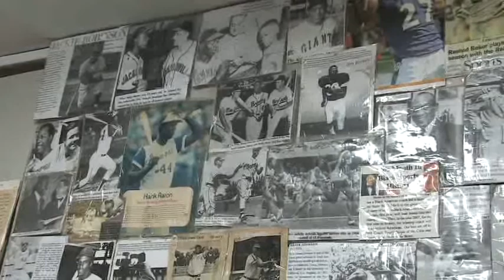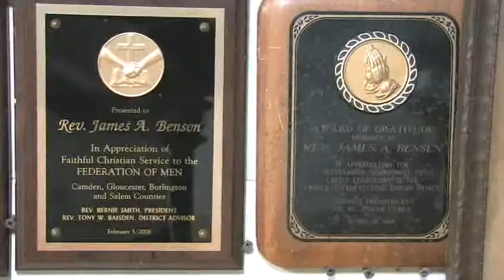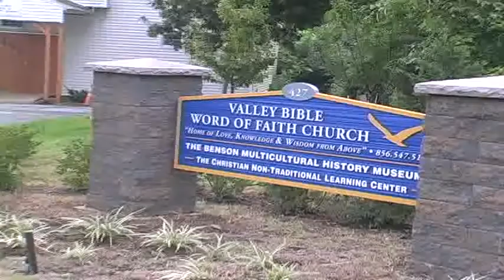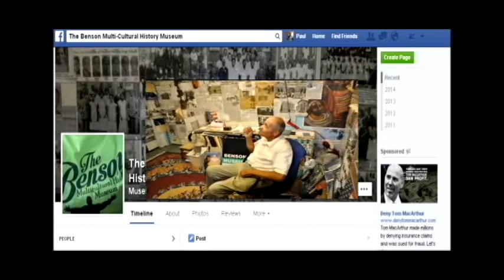benson museum SHORT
The Benson History Museum in Historic Lawnside, NJ needs your help. Rev. James Benson spent 25 years of his life preserving multicultural history; however, there is a true focus on Lawnside and its un